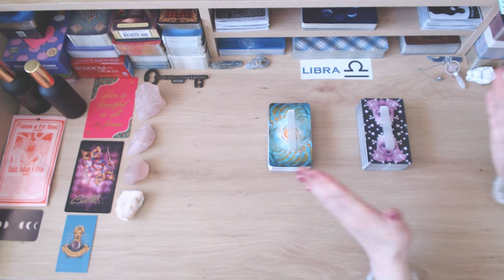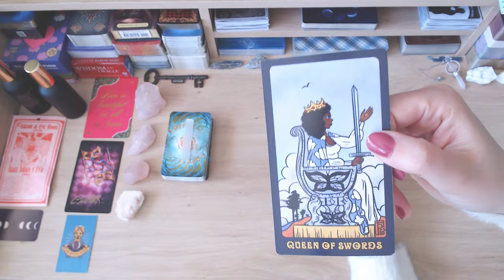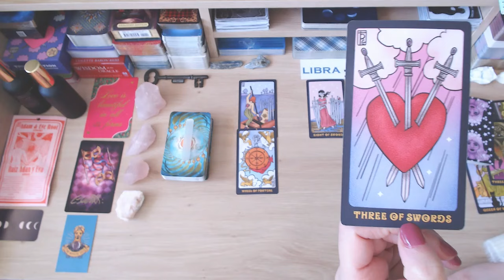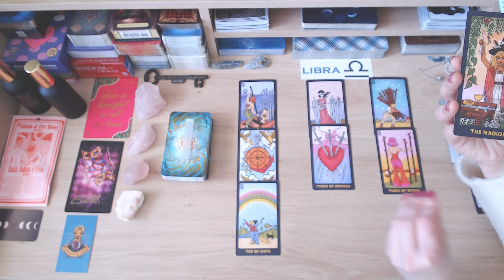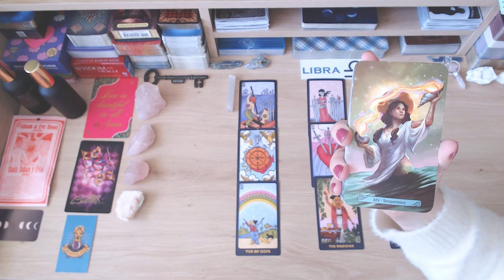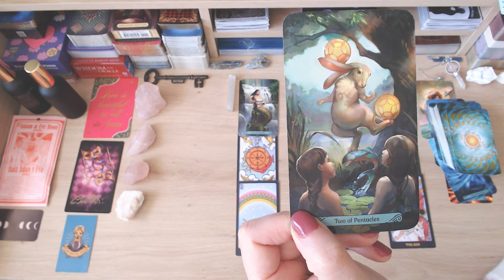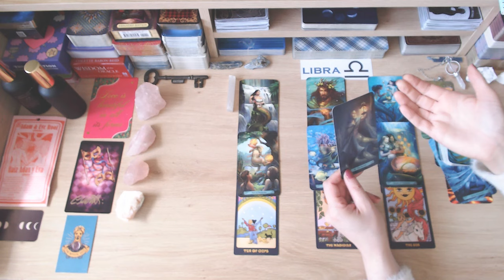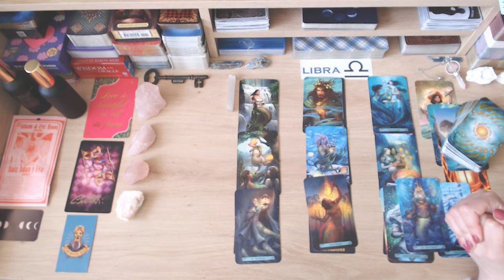LIBRA 💖 FROM HEARTBREAK 💔 TO CLARITY, LOVE AND FORGIVENESS ❤️‍🩹💗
💘 HELLO LIBRA & WELCOME TO YOUR WEEKLY TAROT READING 💘

❤️❤️❤️AVAILABLE NOW! ❤️❤️❤️

*Lifetime access!
*100% online!
*No deadlines - completely self-paced!
*Downloadable workbooks!

❤️❤️❤️COMING SOON! ❤️❤️❤️

We hope the messages bring you peace, love, unity and clarity X

🔮 ABOUT US 🔮
Welcome to Fifi and Gigi's Tarot Readings. After 26+ years of doing face-to-face tarot readings, we've decided to go digital, so that we may help and guide a wider audience. As tarot readers, we are quick to tap into energies and channel messages from spirit for your highest good so that you can live your best life because you deserve it! Cross watchers are always welcome.

Please note that we will NEVER ask for donations or gifts, and we will NEVER reach out to you to sell personal readings. We do these readings because we have a passion for tarot. Keep your hard-earned money safe. If anyone approaches you posing as us, they are scammers — please report them! If you see this video, either in its entirety or portions of it, and has been altered or posted on another channel other than Fifi’s and Gigi's Tarot Readings, please report them. Thank you for your support!